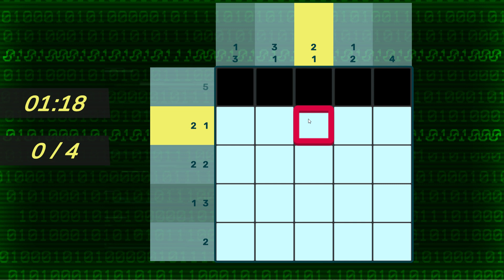Murder by Numbers ► Криспина Посадили Прохождение Часть 14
Посадили Криспина , но он не убийца.